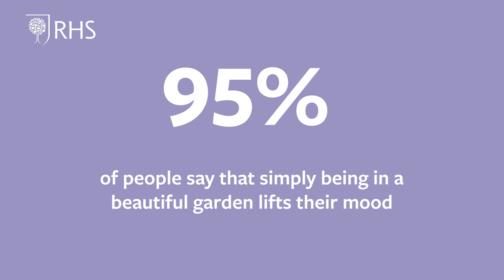Help us share the gift of gardening | A message from the Director General | RHS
Director General of the RHS, Sue Biggs, shares a message on why now - more than ever - it's vital to keep supporting the work of the Royal Horticultural Society.